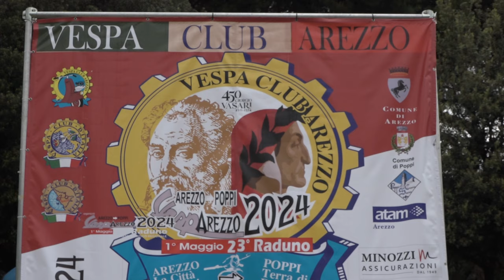Da Arezzo a Poppi: è tornato il raduno VespArezzo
Centinaia di Vespe, dall'Italia e dall'estero, un corteo colorato che dal cuore della città di Arezzo si è diretto verso il Casentino.
Come ogni primo maggio è tornato il tradizionale appuntamento promosso dal Vespa Club Arezzo, giunto alla 23esima edizione.